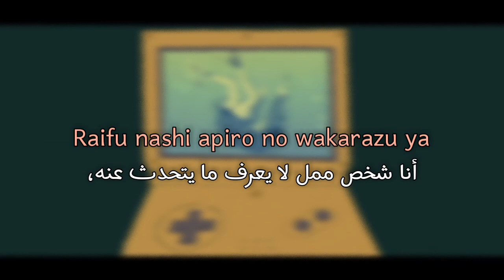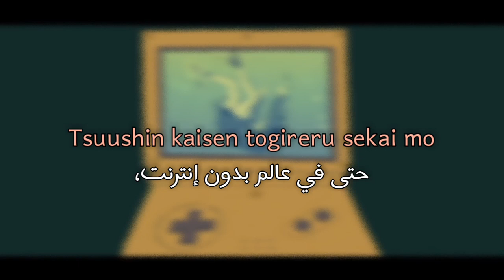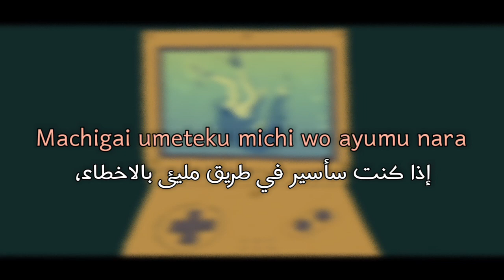Natsumi - Easy Game (feat.Wanuka) | أغنية يابانية مترجمة للعربية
Support The artist
Song